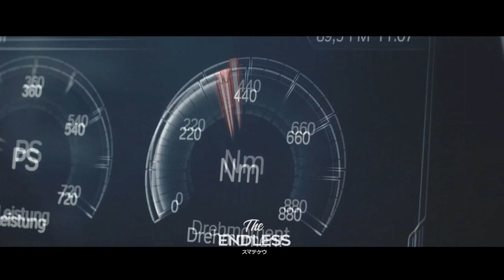PHNKR & WIB3X - STUPID BXTCH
More About Z-Performance ""You know, those ideas that can change your entire existence and influence a generation of enthusiastic people? Well, the Z-Performance idea was one of those. As a fanatic for cars and tuning, Sly Zed was always seeking for the best that the market could offer. After years of disappointment concerning quality, price and choice, he finally decided to create a better choice of his own, one that combines superior quality and competitive prices. The result was a new brand - Z-Performance Wheels, born in 2002, with the support and cooperation of an experienced team, with a track record of over 25 years of working experience in the car industry. Ever since, Z-Performance has set standards in the aftermarket wheel industry by bringing new, evolutionary designs, stretching the concavity and raising quality standards, and connecting to the very heart of the European car nerds scene.
Our home is Wörthersee, our showground is Essen Motor Show, our summer is Monaco and Garda lake, our race is the Megarun, our connection to you is everpresent with omnipresent ties through good old Facebook and Youtube and ever closer through Instagram.
Today, Z-Performance offers a wide range of wheels for every car. Our cast wheels cover well the German producers, such as BMW, Mercedes, Audi, Volkswagen, Seat, Skoda, Opel and many other cars.
Through our FORGED wheels division we offer custom made wheels for any car model, custom made dimensions, offsets and finishes, we give your car an uncomparable look.
Last but not least, the real deal of tomorrow is the FLOWFORGE TILT CAST technology, which has been pioneering this year and is changing the industry. We offer LIGHT monoblock wheels in best quality at an uncomparable price.
To summarize, Z-Performance is perfectly tailored for our customers. Our long history and experience will assure their satisfaction, because we know that only together we can create value and make a difference.
Making our customers happy has become a kind of reason to live and a boost to move forward. You are invited to join the Z-Performance family,
WE LOVE WHEELS."